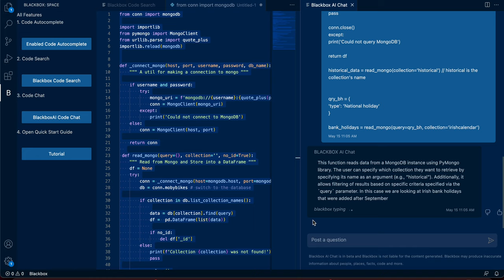Explain this code with BLACKBOX AI Code Chat